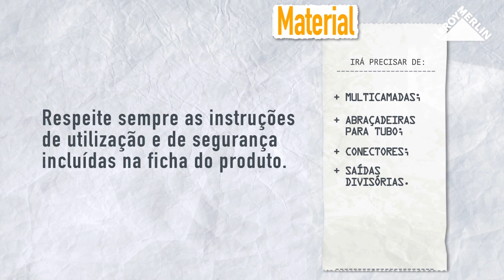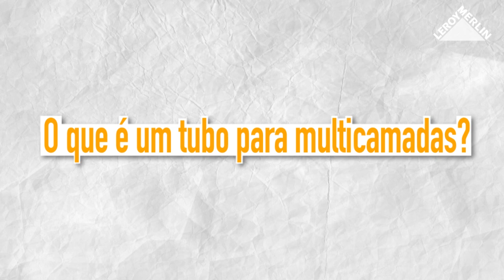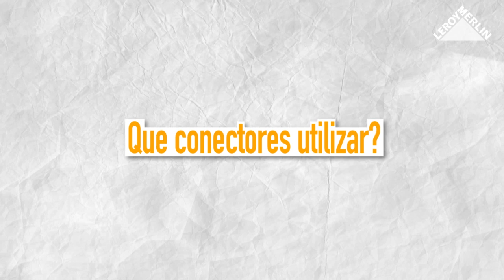Como instalar uma rede multicamada | LEROY MERLIN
A LEROY MERLIN convida-o a descobrir como instalar um sistema de canalização.